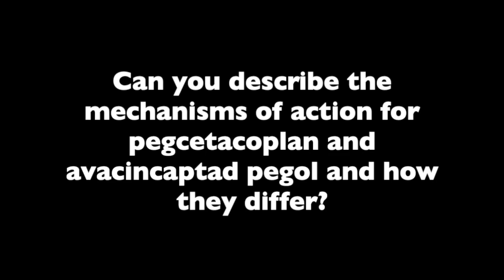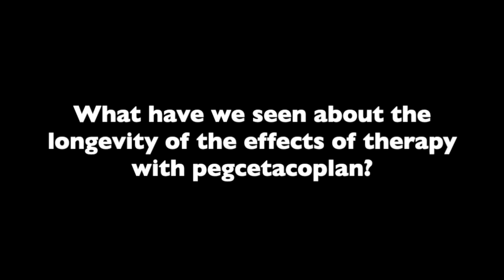Effectiveness of Pegcetacoplan, Avacincaptad Pegol in Geographic Atrophy Treatment | ASRS 2023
Paul Hahn, M.D., Ph.D., vitreoretinal surgeon at NJRetina, chatted with MHE about the latest geographic atrophy treatments and shared key takeaways found from clinical trials examining them. Hahn presented on macular degeneration today at the American Society of Retina Specialists annual meeting in Seattle.